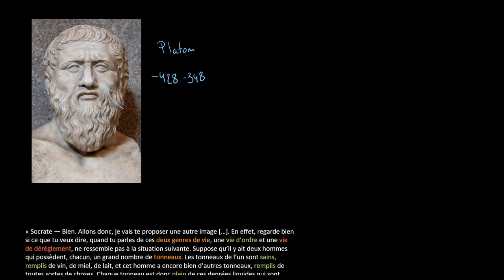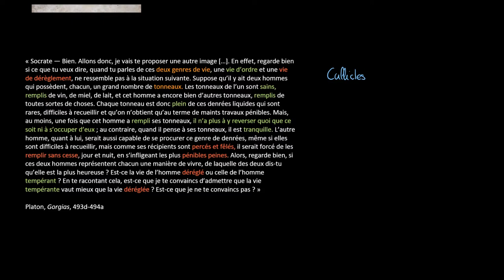Philosophie - Platon et les tonneaux percés de Calliclès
Retrouvez-moi en live sur Twitch Dans cette vidéo nous allons nous intéresser à un texte de Platon portant sur le bonheur. Quel genre de vie doit-on mener pour être heureux ? Une vie sans aucun désir basée principalement sur la tranquillité de l'âme ou au contraire une vie faite de désirs ?

Table des matières:
0:00 - Présentation de Platon
0:35 - Lecture du texte
2:02 - Analyse du texte

Le texte :
« Socrate — Bien. Allons donc, je vais te proposer une autre image […]. En effet, regarde bien si ce que tu veux dire, quand tu parles de ces deux genres de vie, une vie d’ordre et une vie de dérèglement, ne ressemble pas à la situation suivante. Suppose qu’il y ait deux hommes qui possèdent, chacun, un grand nombre de tonneaux. Les tonneaux de l’un sont sains, remplis de vin, de miel, de lait, et cet homme a encore bien d’autres tonneaux, remplis de toutes sortes de choses. Chaque tonneau est donc plein de ces denrées liquides qui sont rares, difficiles à recueillir et qu’on n’obtient qu’au terme de maints travaux pénibles. Mais, au moins, une fois que cet homme a rempli ses tonneaux, il n’a plus à y reverser quoi que ce soit ni à s’occuper d’eux ; au contraire, quand il pense à ses tonneaux, il est tranquille. L’autre homme, quant à lui, serait aussi capable de se procurer ce genre de denrées, même si elles sont difficiles à recueillir, mais comme ses récipients sont percés et fêlés, il serait forcé de les remplir sans cesse, jour et nuit, en s’infligeant les plus pénibles peines. Alors, regarde bien, si ces deux hommes représentent chacun une manière de vivre, de laquelle des deux dis-tu qu’elle est la plus heureuse ? Est-ce la vie de l’homme déréglé ou celle de l’homme tempérant ? En te racontant cela, est-ce que je te convaincs d’admettre que la vie tempérante vaut mieux que la vie déréglée ? Est-ce que je ne te convaincs pas ? »

Platon, Gorgias, 493d-494a